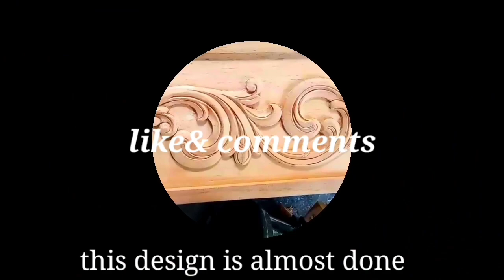Woodcarving-wood carving Tutorial/for beginners| Carving idea with wood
wood carving|woodcarving Tutorial-for beginners-NP woodworking art
woodworking
woodworkingart
wood carving designs

# how  to make wood carving
# how to learning wood carving
# wood carving learning tutorial
# wood carving tutorial
# learning wood carving art
tutorial in wood carving work
carving tutorial in wood
# how to carve simple  wood designs
# how to learning  woodworking tutorial
# simple designs in wood carving
# easy carving tutorial
simple learning tutorial
easy carving tutorial
how to easy learning woodworking art
how to easy learning wood carving
how to easy simple making vedio in woodenwork
how to making    wood carving simple design
# woodworkingart
woodworking art
woodworking arts and crafts
woodworking art and craft
woodworking art art
woodworking art craft
nd woodworking art
youtube and - woodworking art
mini woodworking art
mix woodworking art
woodworking art and
art of woodworking
woodworking art woodworking art
wood carving woodworking art
Learning
tutorial
easily
simple
designs
wood
wood carving
wooden work

NP woodworkingart

Creative idea with wood How to make # wood